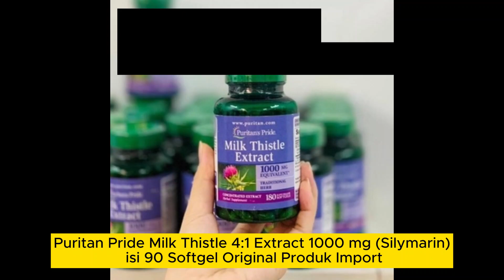Puritan Pride Milk Thistle 41 Extract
Perhatian : Semua produk yang kami jual ini kami jamin Original

Cara Pemesanan :

Call / SMS / WA di HP: 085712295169
Ketik : Pesan # Nama Produk  # Jumlah # Nama # Alamat Lengkap